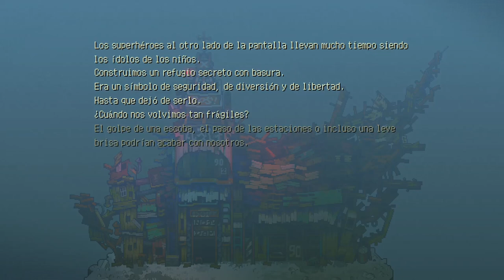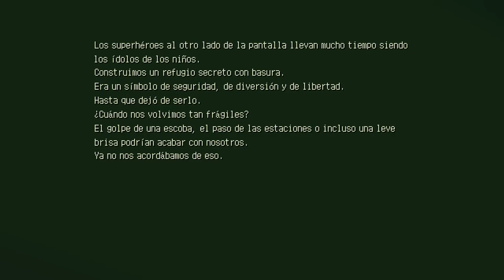Eastward #16: Madre.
Eastward es un juego de aventura y acción RPG indie pixelart desarrollado por Pixpil y publicado por Chucklefish.

La jugabilidad se centra en acción RPG, resolución de puzles y exploración. Los jugadores controlan a Sam y a John, cada uno con su set de habilidades enfocadas más al combate o al apoyo, y pudiendo controlarlos juntos o separados para la resolución de algunos puzles.

El juego está dividido en capítulos,y en cada uno tendrás que alcanzar ciertos objetivos para hacer avanzar la historia. Durante la partida puedes mejorar tus armas y atributos.

El juego toma lugar en un futuro cercano donde parece que la humanidad ha estado a punto de extinguirse por una plaga llamada el “Miasma”. Los supervivientes humanos se refugiaron bajo tierra creando pequeñas sociedades con la esperanza de restablecer la civilización, con el tiempo algunos volvieron a la superficie que ahora estaba invadida por la naturaleza y extrañas criaturas que evolucionaron para este nuevo ambiente.